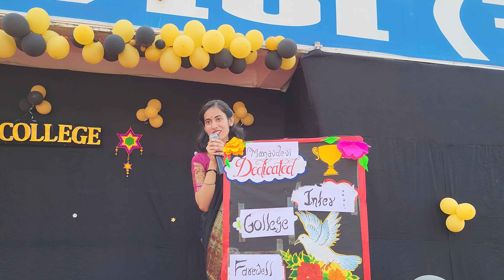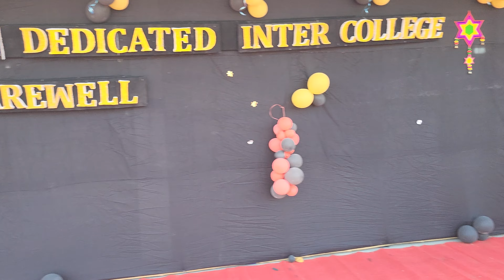MANAVDEVI DEDICATED INTER COLLEGE | FAREWELL 2023